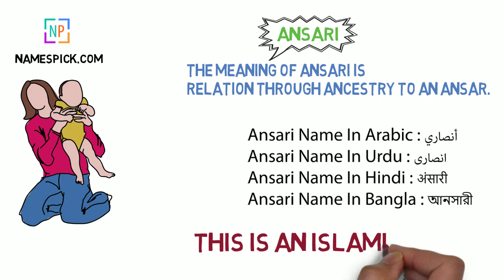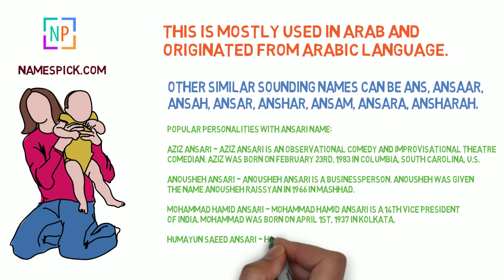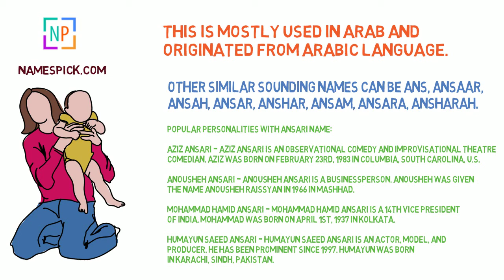The Meaning of Ansari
You can request us to make video on your name on the comment or on our facebook inbox. Also we will add your name to our website. Thanks for supporting us.